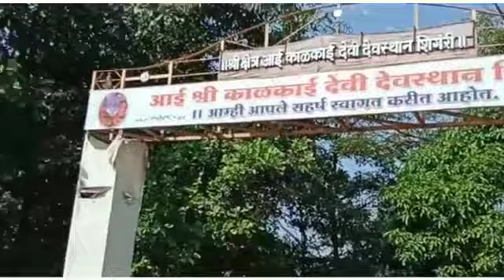खेड तालुक्यातील शिंगरी गावात जागृत देवस्थान दत्तमंदिर/जल्लोषात दरवर्षी साजरा होणारा दत्तजयंतीमहोत्सव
श्री गुरुदत्त प्रासादिक भजन मंडळ (शिंगरी) मुंबई